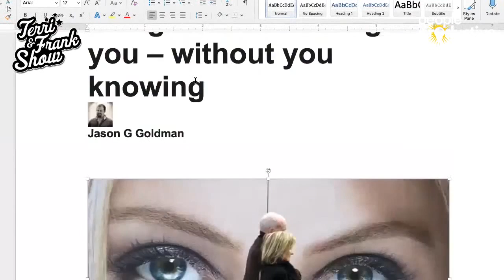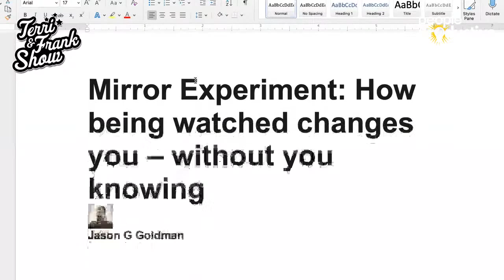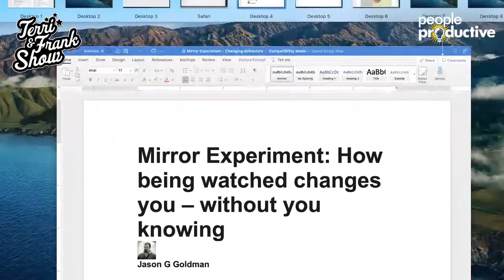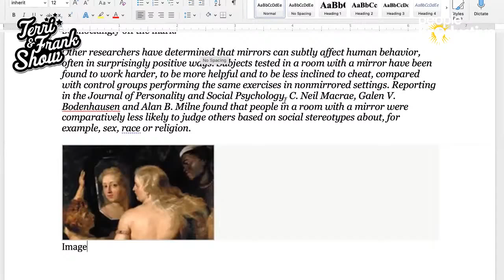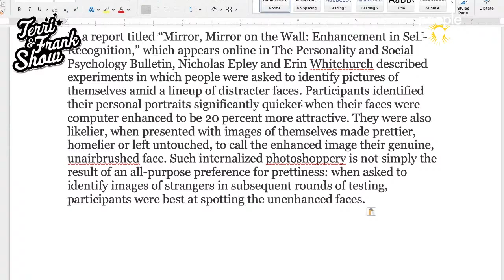Terri and Frank Show - The Human Factors of Leadership, Episode 13: The Mirror Experiment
Terri and Frank Show - The Human Factors of Leadership, Episode 13
This is a fascinating discussion of how the presence of mirror modifies behavior, even when an individual is alone.  The experiment has been run many times, in many different ways, and it tells us that people modify their behavior even when it is only them watching themselves.  Tune in to learn about some of the wiring that underpins human nature and how this can be applied in the workplace.